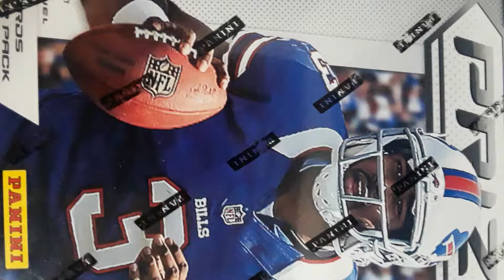Opening More Product for The Ed Richards Collection